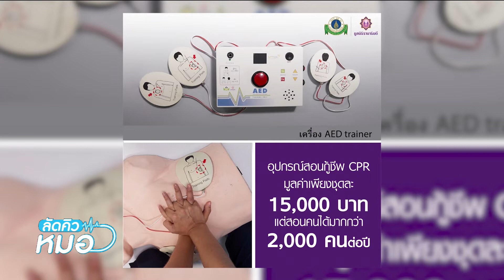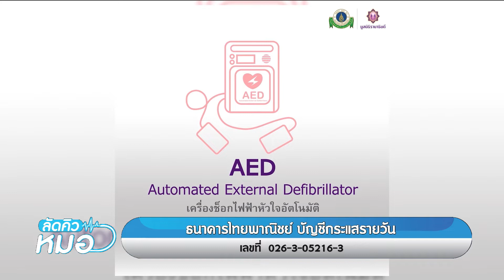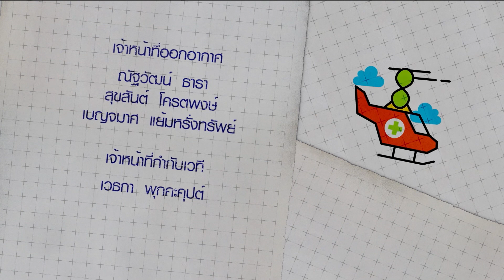ลัดคิวหมอ - โรคทั่วไป หู คอ จมูก & เวชศาสตร์ฟื้นฟู 14/02/63 l RAMA CHANNEL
พิธีกรหลัก :
อ. พญ.นวรัตน์ อภิรักษ์กิตติกุล

หมอรับเชิญ :
อ. นพ.ไพฑูรย์ เบ็ญจพรเลิศ
ภาควิชาเวชศาสตร์ฟื้นฟู